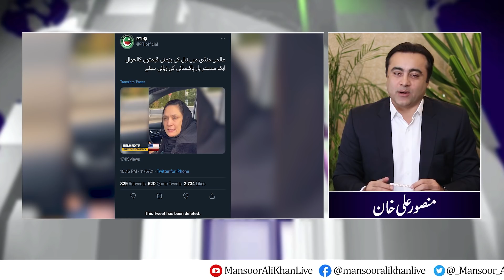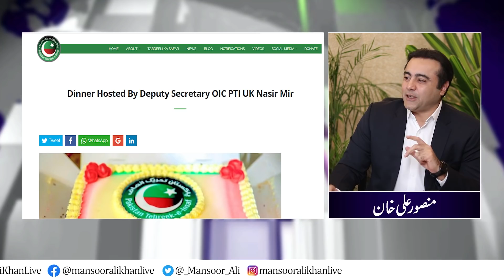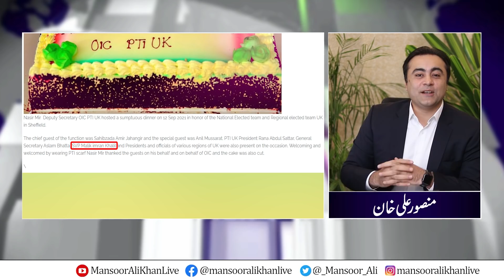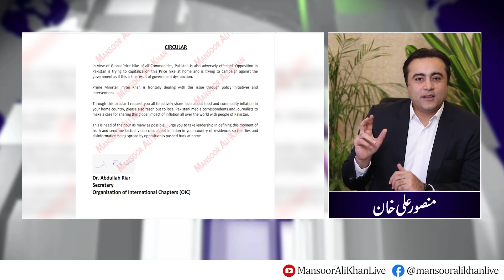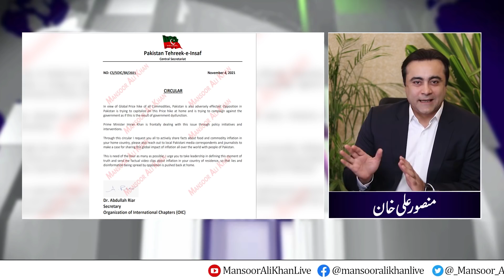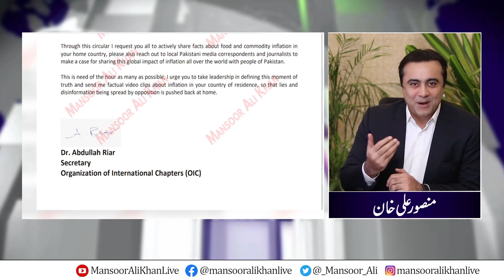PTI caught fooling the people again | Overseas man who gave interview is PTI office-holder